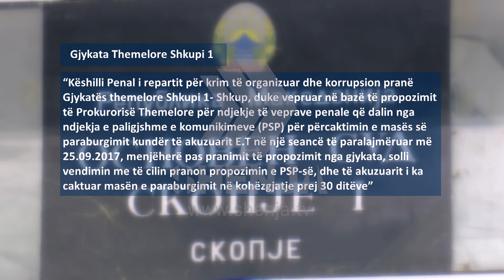Gjykata Themelore cakton 30 ditë paraburgim për Edmond Temelkon